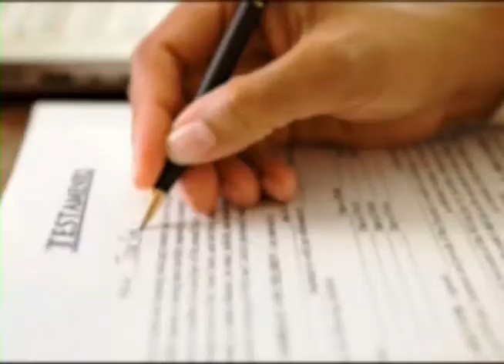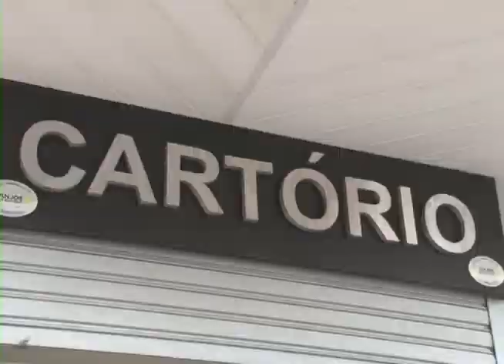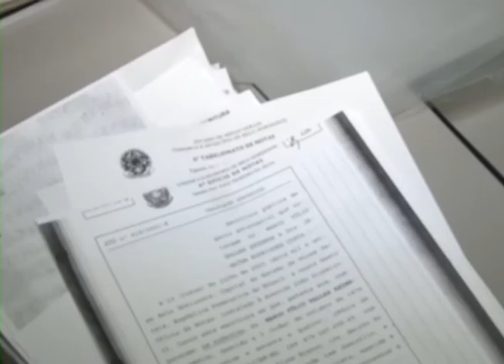Testamento (428)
Se você morresse hoje, para quem deixaria seus bens? A maioria das pessoas não pensa muito sobre esse assunto, mas deixar pronto um testamento pode evitar problemas para a partilha da herança. Confira!